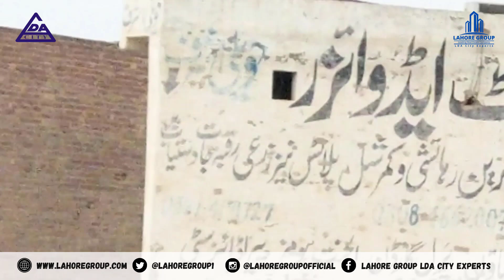LDA City Lahore | Chenab Road Enchrochement Updates | Investment Opportunity | LDA Going to do Big!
Sheikh Farzand Ali
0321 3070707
M. Zubair Rajpoot (CEO)
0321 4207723